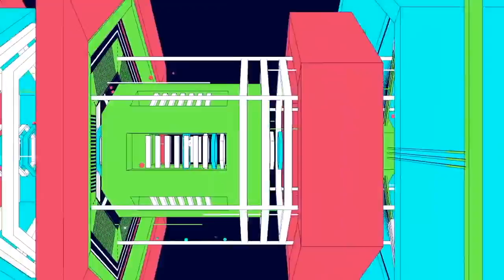Your Love | The Outfield [Vocal Cover]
This is one of the greatest songs to ever come from the 80's, a personal favorite of mine, always wanted to cover it.

As far as I know, Josie's still on vacation.

Original song was written and performed by The Outfield. You can also listen to the song on Soundcloud